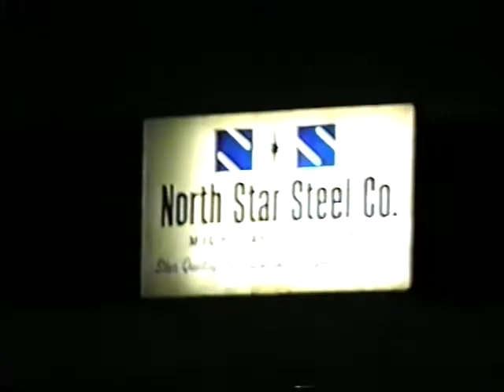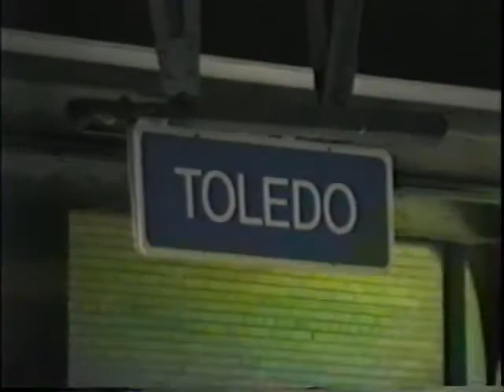Trains of Michigan & Ohio - February 15-16 1998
1.  Westbound Amtrak passing under Prospect Road in Ypsilanti.

2.  A GTW train backing across Vreeland Rd and into Flat Rock Yard.

3.  The Flat Rock engine terminal.

4.  A northbound GTW freight at Huron.

5.  A southbound IORY train at Carleton MI.

6.  A southbound CSX train at Carleton.

7.  A westbound Conrail coal train with UP power in Monroe MI.  Along Front St & crossing Borchert Park Dr.

8.  A westbound Conrail freight at Vickers Junction near Toledo OH.

9.  A southbound CSX train at Vickers.

10.  Private cars & Amtrak engines at the Toledo station.

11.  An eastbound Conrail coal train with BNSF power at Toledo.

12.  An eastbound Conrail train at Toledo.

13.  At Westwood Ave in Toledo, A pair of Conrail engines back into the yard, and then depart westbound with an intermodal train.

14.  An eastbound Conrail train delivering some commuter cars at Wenz Road in Toledo.

15.  Amtrak 30, the eastbound Capitol Limited at Wenz Road.